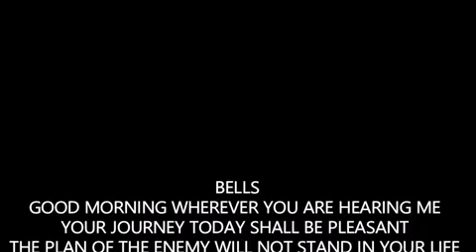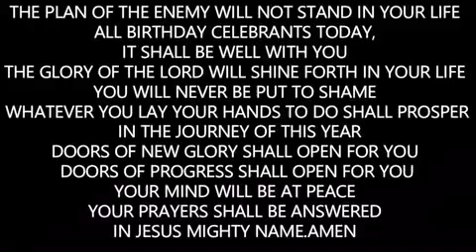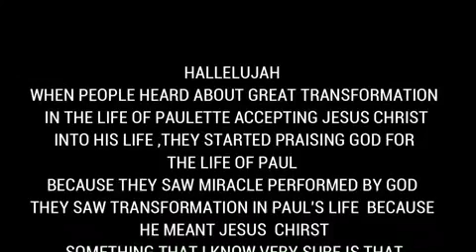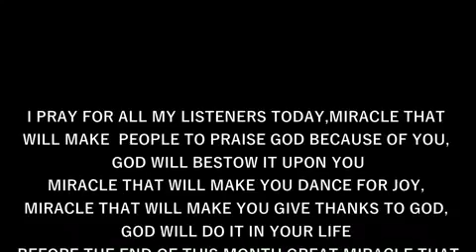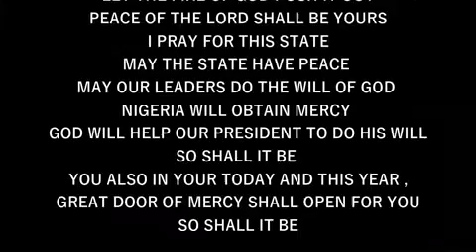IRE OWURO TUESDAY 020724